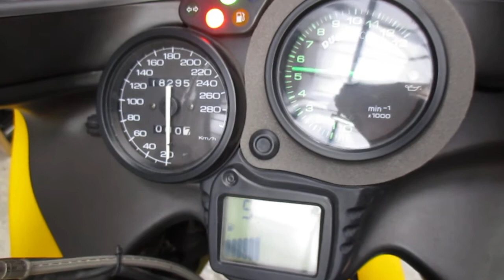* DUCATI ST4 ☆良好な綺麗な外装☆ﾋﾟｶﾋﾟｶ綺麗☆916系ｴﾝｼﾞﾝ/動画有/1円～